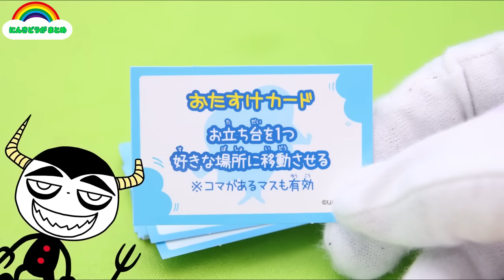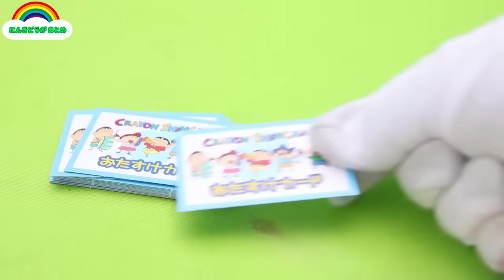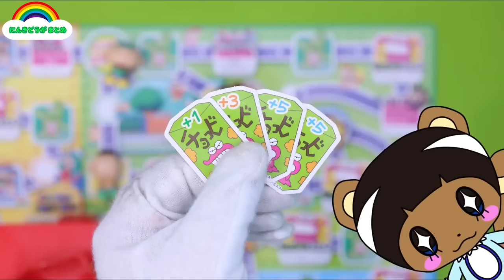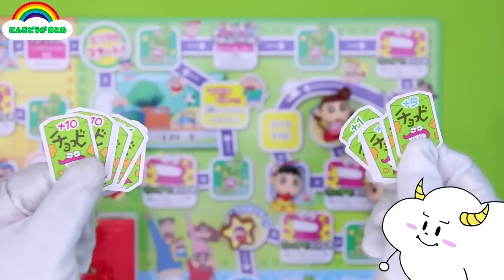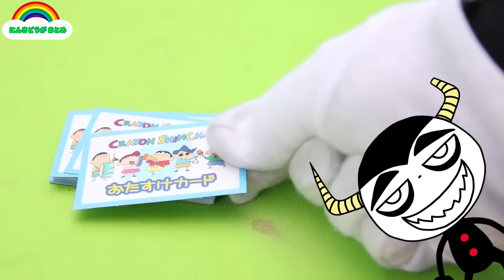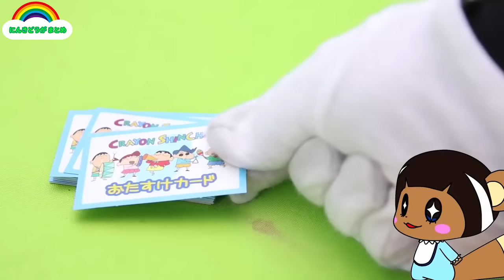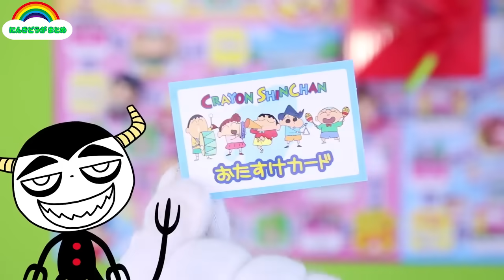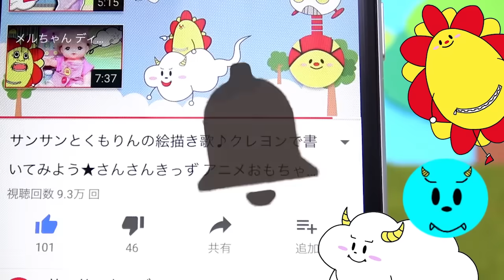クレヨンしんちゃん♪♪ すごろくゲームでチョコビをたくさんてにいれろ！ いちばんになるのはだれだ？！ いっきにみれるまとめだよ♪★サンサンキッズTV★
知育(ちいく)おもちゃ4つをレンタルできる『オモチャブ』が、10月ごろにスタートよてい！

◆ぬいぐるみなど、オリジナルグッズうってるよ〜！ここからかえるよ↓

3~6歳のお子様向けに、動画で「楽しく学べる」体験の提供を目指しています♪